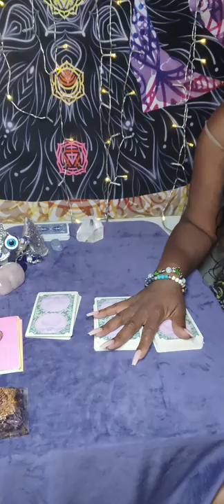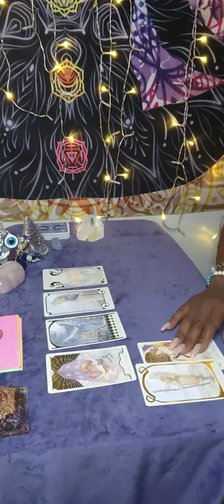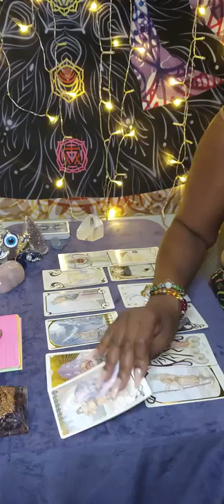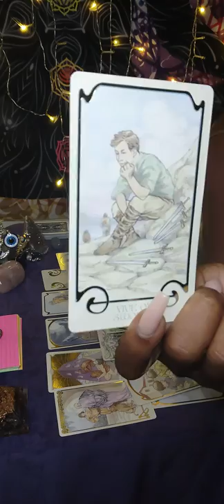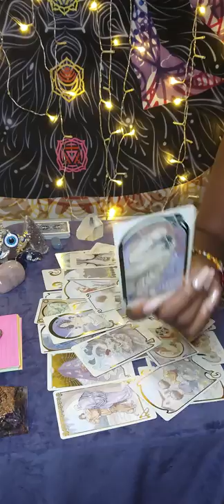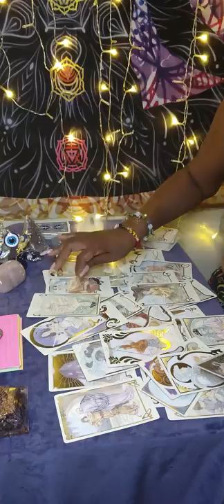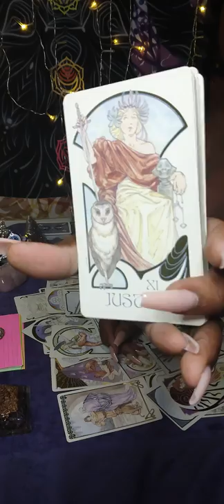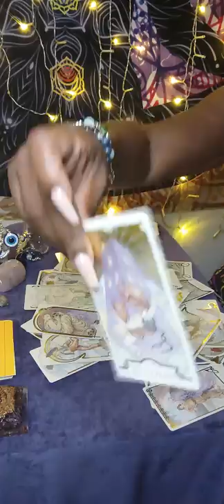Gemini ♊- Their fate was sealed when they walked 🚶‍♂️away from you...🤷🏾‍♀️ life took a turn ↪️😮‍💨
***NOW CLOSED 4 READINGS

I WILL NEVER EVER REACH OUT FOR MONEY AND ASK FOR READINGS EVER SO SOMEONE REACHES OUT ASKING YOU FOR A READING SAYING IT'S ME PLEASE REPORT THEM BECAUSE THAT'S NOT ME I WILL NEVER ASK YOU FOR A READING OR MONEY